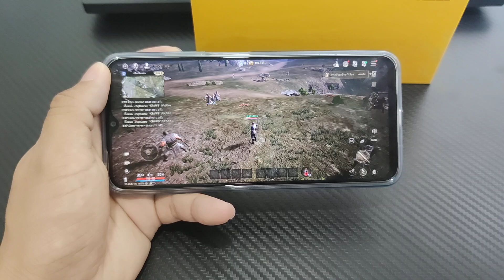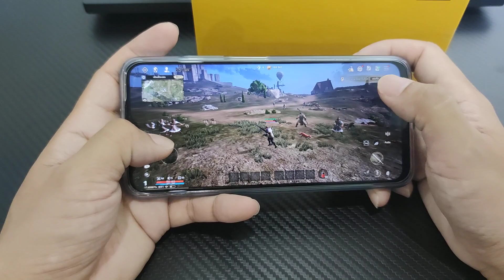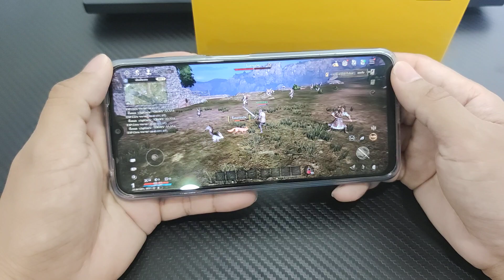POCO M5 กับเกมระดับกราฟิกสูง Night Crows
POCO M5
มือถือรุ่นอื่นๆ สเปคใกล้เคียงกัน
Xaiomi Redmi Note13